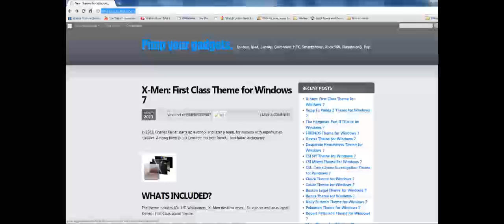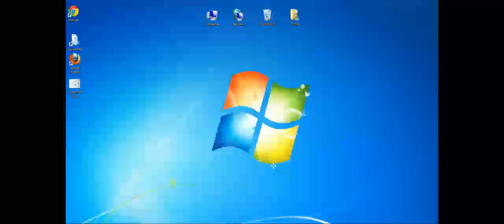X-Men First Class : International Trailer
Download X-men First Class Theme @

X-MEN FIRST CLASS -- In theaters 6/3/2011. X-MEN FIRST CLASS charts the epic beginning of the X-Men saga, and reveals a secret history of famous global events. Before mutants had revealed themselves to the world, and before Charles Xavier and Erik Lehnsherr took the names Professor X and Magneto, they were two young men discovering their powers for the first time. Not archenemies, they were instead at first the closest of friends, working together with other Mutants (some familiar, some new), to prevent nuclear Armageddon. In the process, a grave rift between them opened, which began the eternal war between Magneto's Brotherhood and Professor X's X-Men.